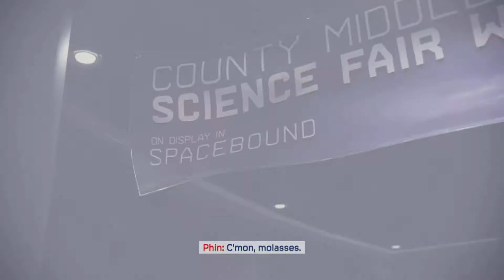Miles Morales: PS Showcase Challenge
Join me on this journey and see if you can beat my time as we beat the story on ULTIMATE….good luck